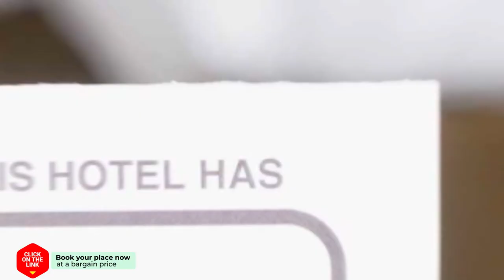Peter&Trienke's Bed&Brochje hotel review | Hotels in Stiens | Netherlands Hotels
Peter&Trienke's Bed&Brochje hotel video review. Hotels in Stiens, european 3 stars hotels.